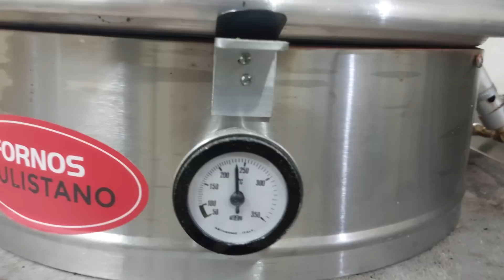NOSSAS VENDAS DE DOMINGO + EXTRA DE SÁBADO | PIZZARIA DELIVERY #175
Para comprar é fácil, é só clicar no link, escolher a quantidade de bilhetes, colocar seus dados, realizar o pagamento via pix e pronto, você ja está concorrendo.

Contato Forno Paulistano:
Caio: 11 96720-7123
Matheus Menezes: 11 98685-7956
Lembre-se de falar que viu o forno no nosso canal para ganhar um super desconto.